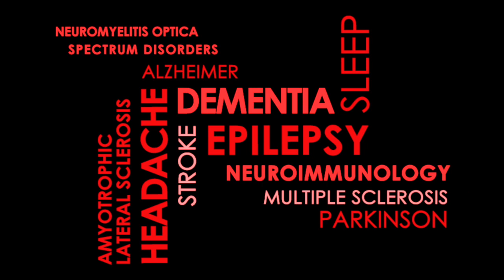CONy Congress 2020 | Virtual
CONy 2020 Goes Virtual

Dear Friends and Colleagues,

In light of on-going developments with COVID-19 and after thoughtful discussions, we have decided to move the 14th World Congress on Controversies in Neurology to a fully online virtual experience that will take place from

We believe this is the safest approach for the well-being of our global audience and we are excited that a virtual event makes it possible to broaden the learning opportunities and engagement with the industry at this time.

Free registration is available for all!